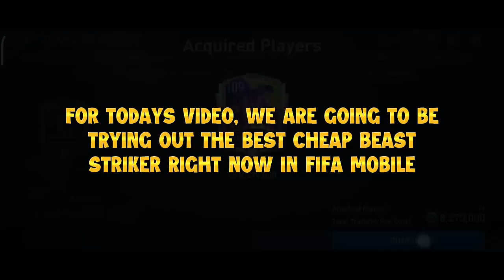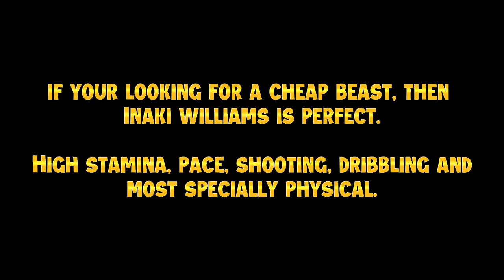THE BEST CHEAP BEAST STRIKER RIGHT NOW!!! | DROGBA 2.0?! | FIFA MOBILE 23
For todays video, we are going to be checking out the best cheap beast striker right now in fifa mobile 23. He feels like a 114 OVR Drogba? 😮

Contents That I Make:
Player Reviews
Amazing Packs
Gameplay
VSA Tips and Tricks
Event Guide
New Updates
New Features

Events in FIfa Mobile 22:
Camelot
Carniball
Heartbreakers
Heroes
Kickoff
Icons
Lantern
Neon Nights
New Beginnings
Scream Team
Spring
Top Transfers
TOTS Team of the Season
UCL
UECL
Tropical